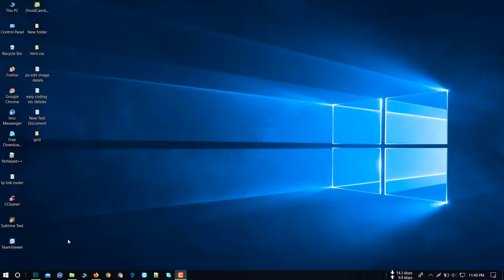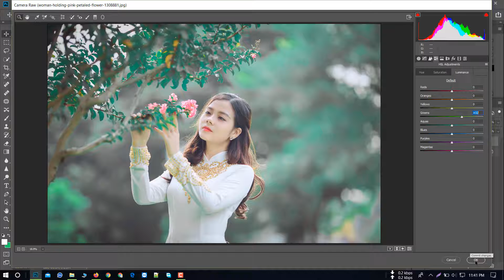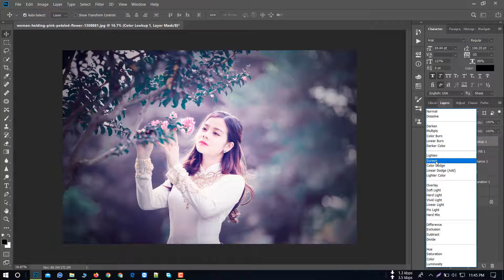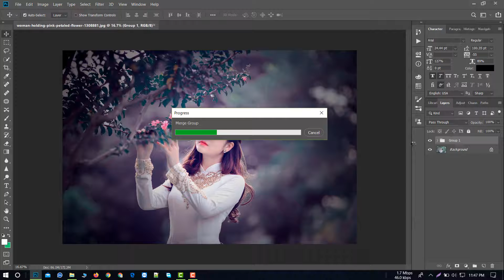how to create cinematic photo editing in photoshop 2020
music;